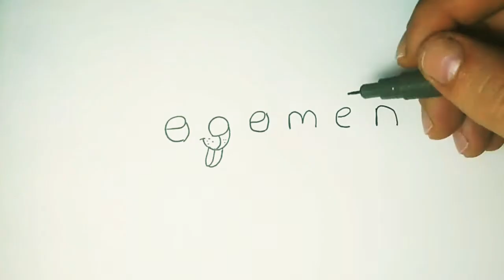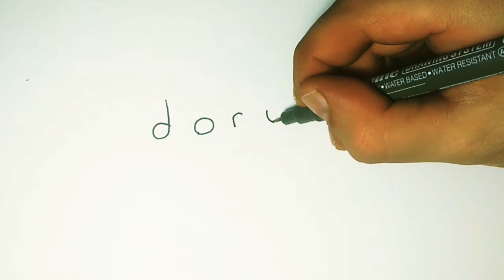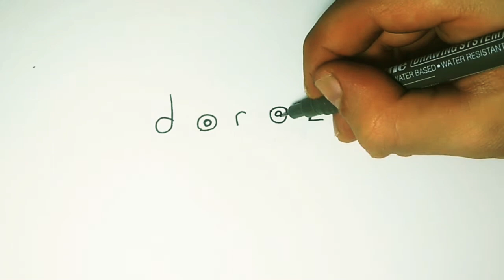EGEMEN Ve DORUK İsimlerini Sürpriz çizimlere Çevirme- Kelimeden Kolay Resimler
Merhaba ben karikaturabi. kelimeleri sürpriz çizimlere nasıl çevireceğimiz çizim videoları serisi olacak bu bölüm.

Hello, I am karikaturabi. How we turn names into surprise drawings will be a series of drawing videos.